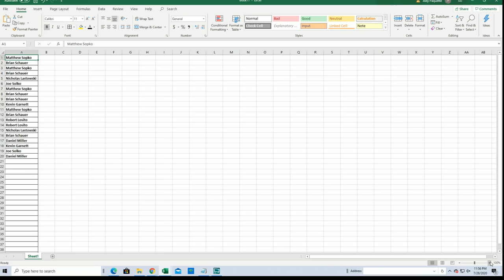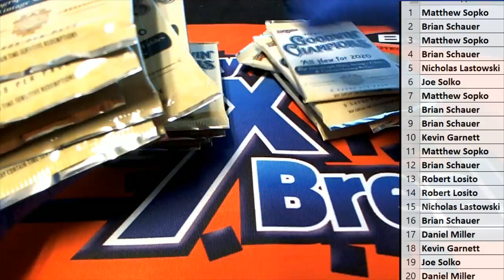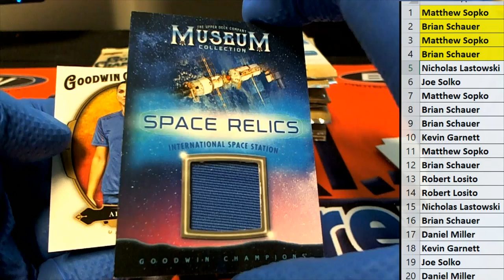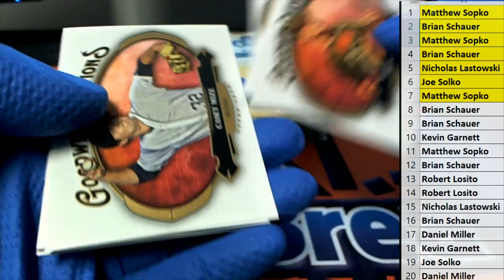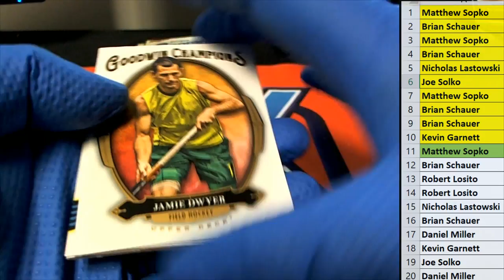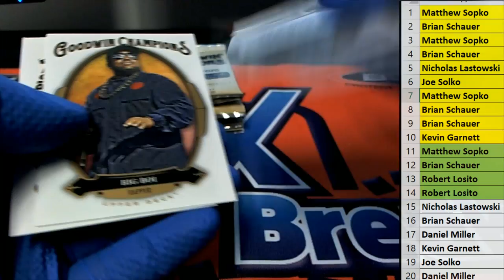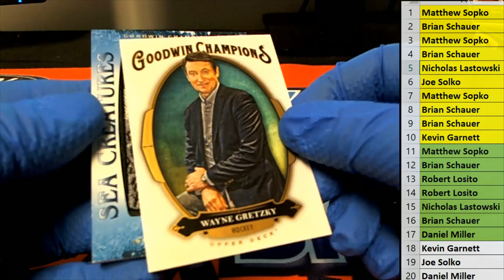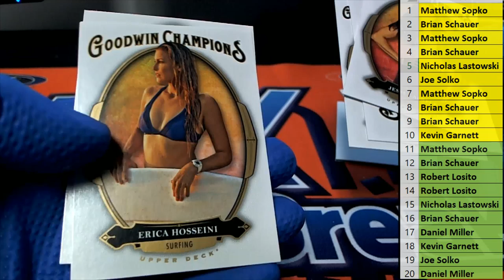2020 Upper Deck Goodwin Champions ID UDGOODWIN122